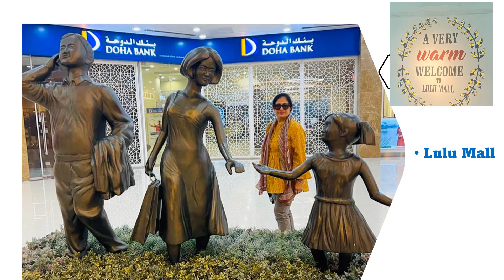3 Lulu Mall Kochi